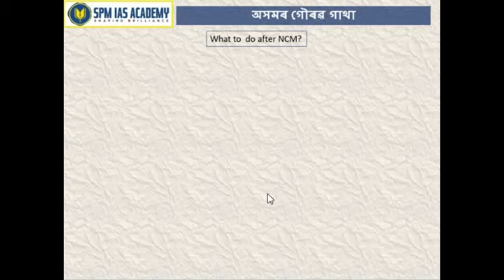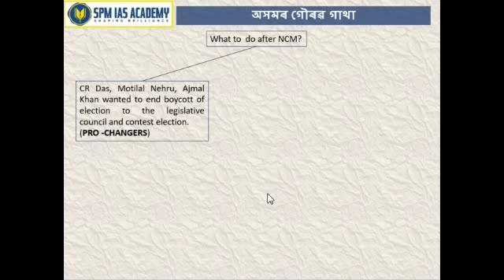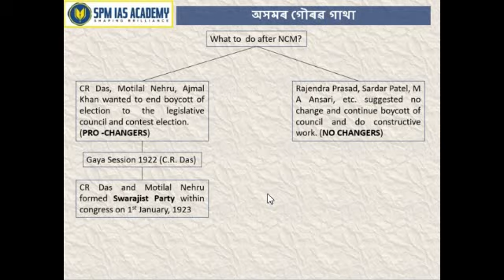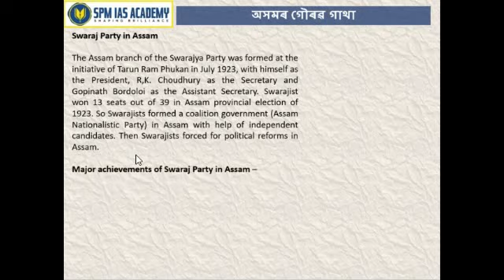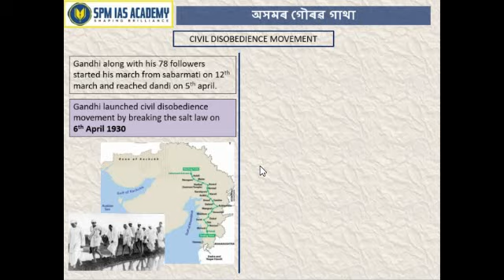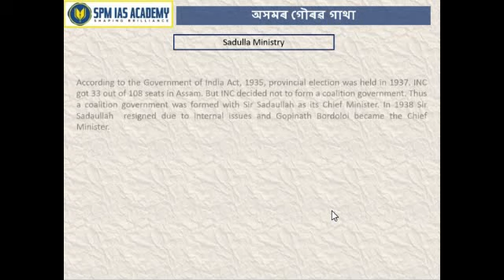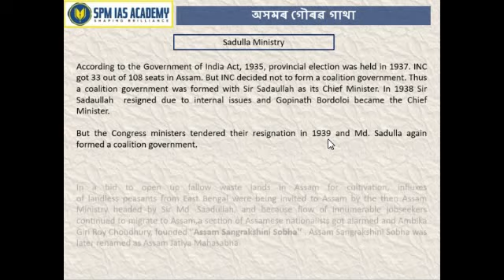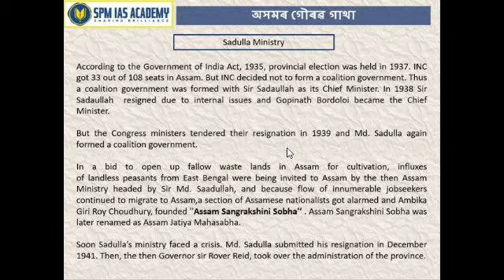অসমৰ গৌৰৱ গাথা - THE GLORIOUS HISTORY OF ASSAM (EP 28: CIVIL DISOBEDIENCE MOVEMENT) SPM IAS ACADEMY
Assam History for APSC - CCE